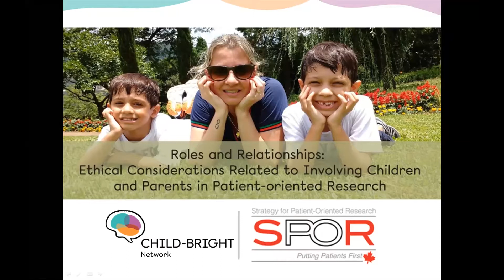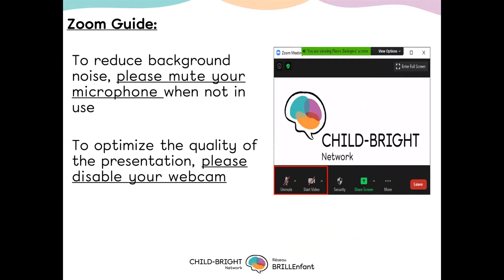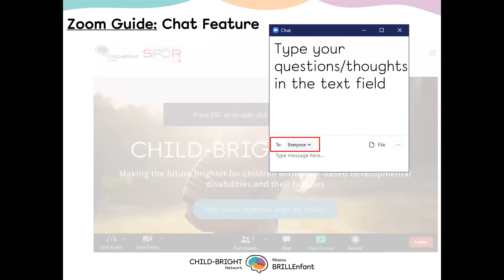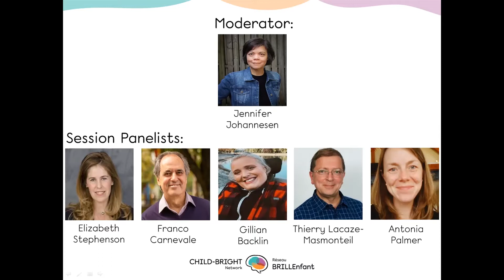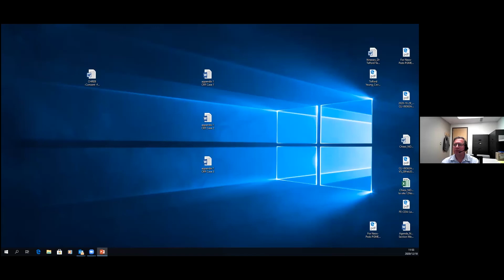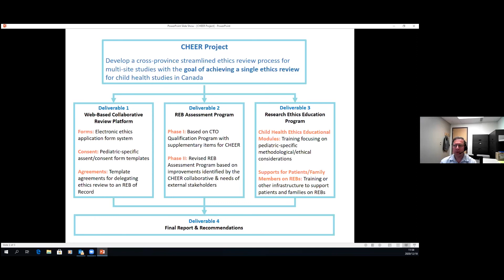Roles and Relationships: Ethical Considerations Related to Involving Children & Parents in POR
In health research, institutional research ethics boards (REBs) ensure that clinical research studies adhere to ethical standards that protect participating research subjects. However, the term “research subject” is limiting and does not encompass the role of patient-partners as key collaborators who are engaged throughout the research process to align research outputs with priorities that are important to patients and families. Within CHILD-BRIGHT, our patient-partners include both children with a brain-based developmental disorder as well as their parents or informal caregivers. In this session we will explore the ethical considerations that apply to the relationship between researcher and patient-partner, as well as what role – if any – REBs can play in facilitating ethical engagement.

MODERATOR
Jennifer Johannesen

PANELISTS
Elizabeth Stephenson (chair, SickKids Research Ethics Board)
Franco Carnevale (ethicist)
Gillian Backlin (NYAP member)
Thierry Lacaze-Masmonteil (clinical researcher; director of MICYRN)
Antonia Palmer (parent, founder of Neuroblastoma Canada)